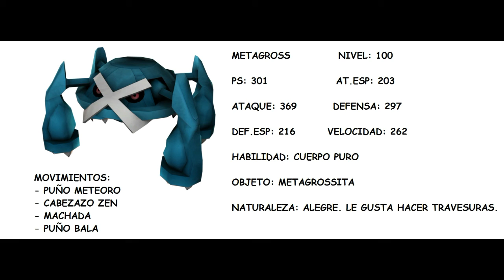Pokémon Sol/Luna- Combate Múltiple VS Rojo y Azul